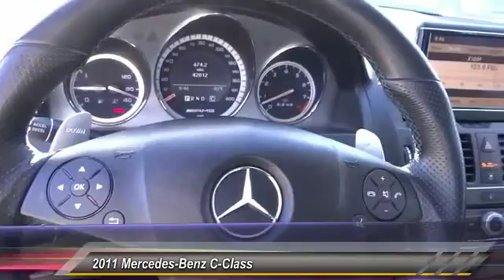2011 Mercedes-Benz C-Class RIVERSIDE,CORONA,SAN BERNARDINO,MORENO VALLEY,FONTANA 77019A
2011 Mercedes-Benz C-Class 4dr Sdn C63 AMG RWD

Fritts Ford
8000 Auto Drive

FRITTS FORD, PROUDLY SERVING RIVERSIDE, CORONA, SAN BERNARDINO, MORENO VALLEY, FONTANA, AND SURROUNDING CALIFORNIA LOCATIONS. THIS WHITE 2011 Mercedes-Benz C-CLASS IS EQUIPPED WITH A AMG 6.3L DOHC 32-valve V8 engine, AUTOMATIC TRANSMISSION, AND RECEIVES AN ESTIMATED 12 City/19 Hwy MPG.